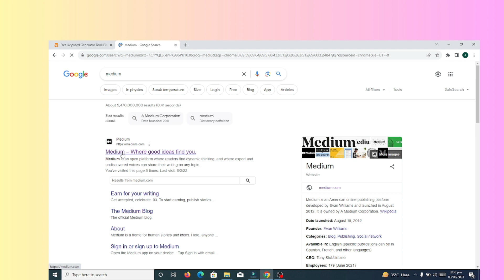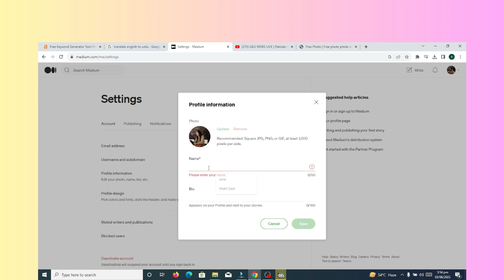How to Change Profile image in Medium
In this video, you will learn how to Change your Profile image in Medium.